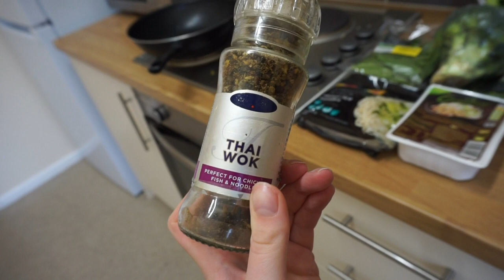Vlog number one ! Goodbye England!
Make up artist, lover of fashion and art saying goodbye to England before the big move to Paris !

Lots of goodbyes, parties and packing up! The first of many weekly vlogs on the life and universe of Rosy Rae Hume.